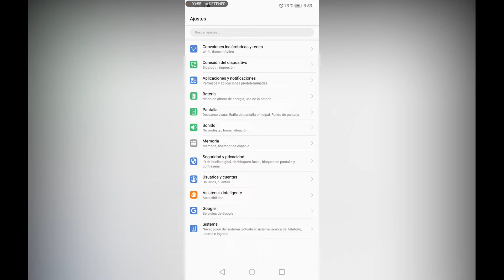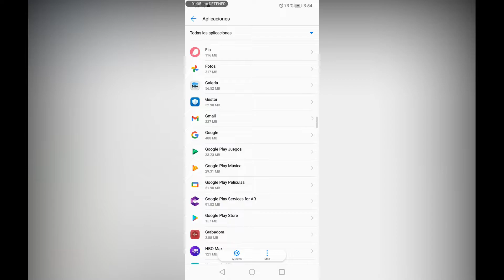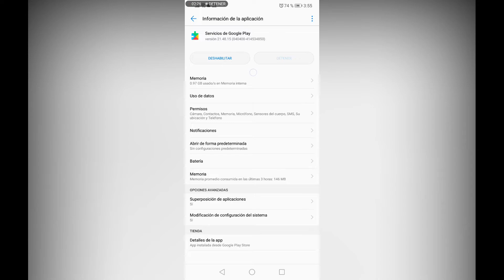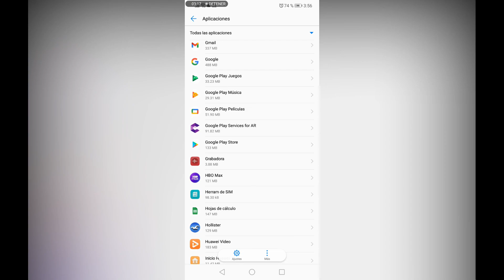Elimina la CACHÉ de GOOGLE PLAY en 5 Minutos y Aumenta la Velocidad✅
La memoria caché es la parte de la RAM, que almacena los datos de una aplicación. Y esto es para no acceder constantemente al espacio de almacenamiento. De esta manera, puedes acceder a las apps sin tener que consumir demasiados recursos y tiempo. Podemos decir que la memoria caché de Android, acelera los tiempos de acceso, al hacerlo sobre la memoria RAM.